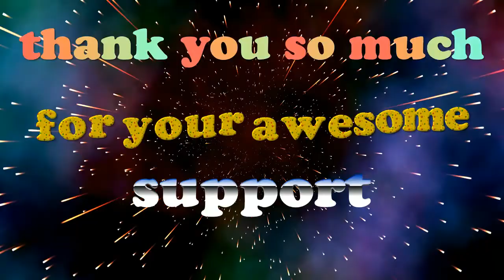BEST OF FUNNIEST GAMING MOMENTS 2020 😂 HAPPY NEW YEAR 👋😁👍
hello from switzerland :)
We wish you a happy new year with lots of happiness health :) take care everyone and have a fantastic time with your family and friends :)
Big hugs from switzerland :)